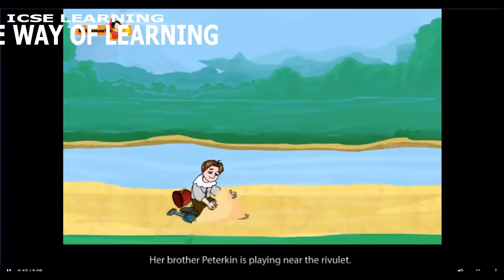After Blenheim || Robert Southey || ICSE Poem Treasure Trove || ICSE Learning || English Poem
"After Blenheim" is an anti-war poem written by English Romantic poet laureate Robert Southey in 1796. The poem is set at the site of the Battle of Blenheim (1704), with the questions of small children about a skull one of them has found. Their grandfather, an old man, tells them of burned homes, civilian casualties, and rotting corpses, while repeatedly calling it "a famous victory".